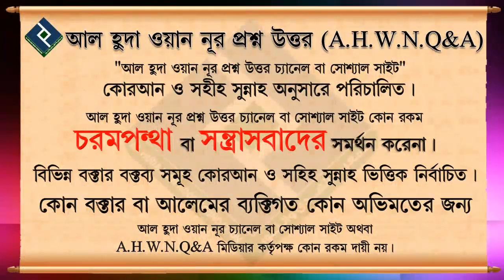স্বামীর হেদায়েতের জন্য সহীহ দুআ ᴴᴰ┇শায়খ মুহাম্মদ রাশীদ আহমাদ